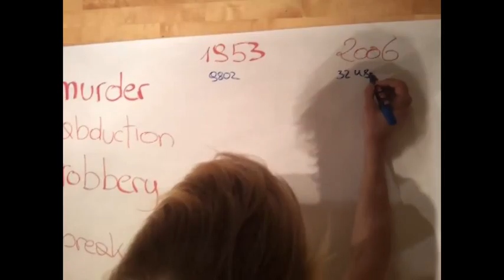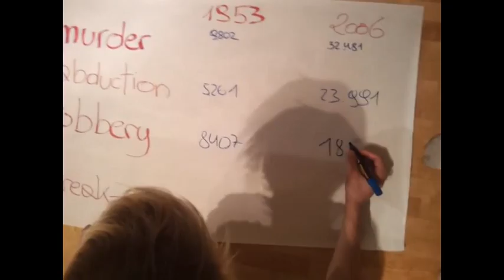presentation sladek kreisler